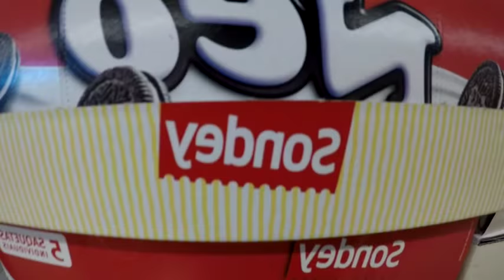Just chilling | On good vibes